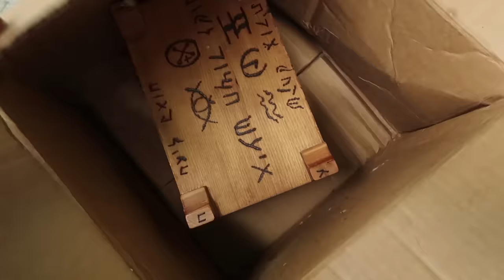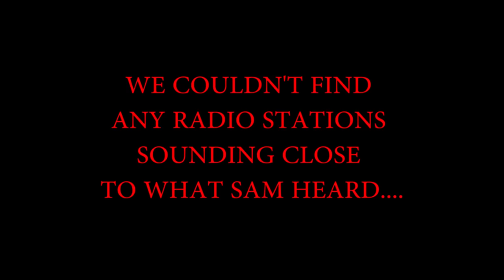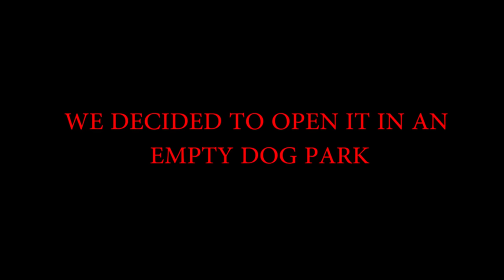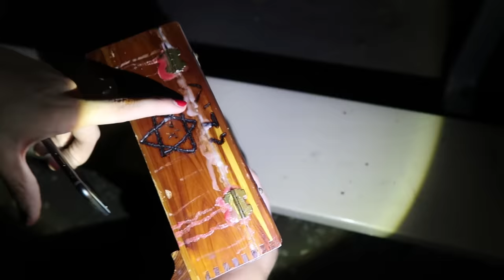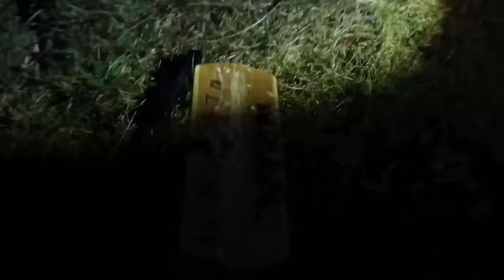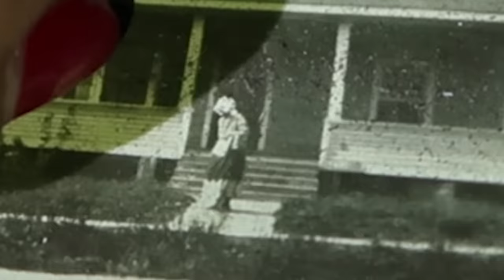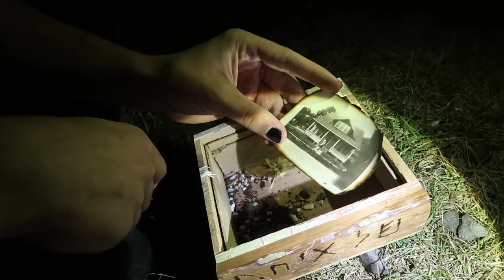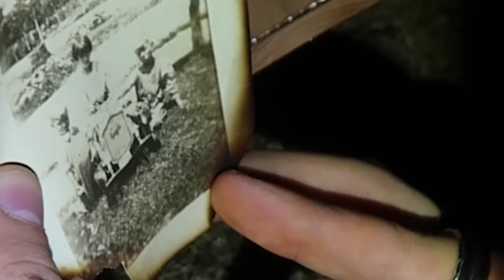OPENING A DEMON IN A BOX (DYBBUK BOX)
Me & Sam and Colby opened a haunted demonic dybbuk box and what we found in it was horrifying